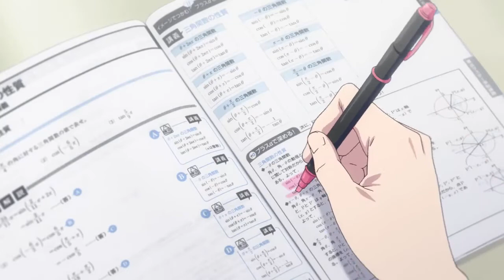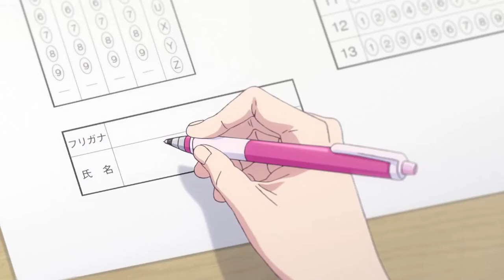Tahd - Rainy Day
.I have a feeling this samples Kairi's Theme from Kingdom Hearts

if you like my content, leaving a tip would be welcomed, thank you!

clips are from Turnover